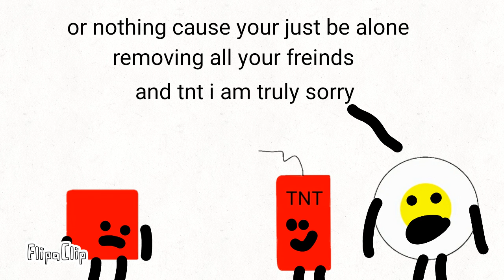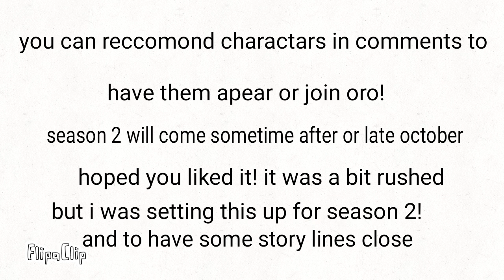ORO Episode 12 and the winner is..